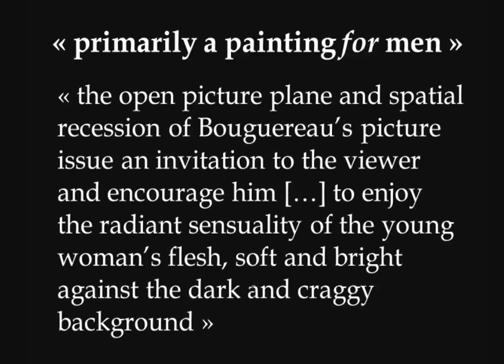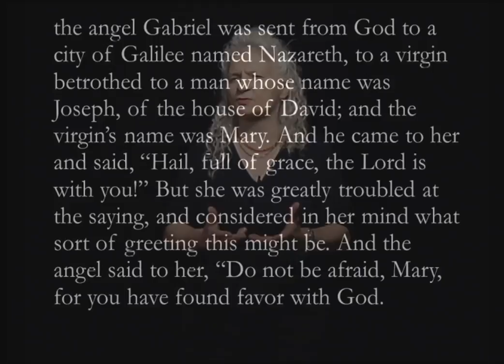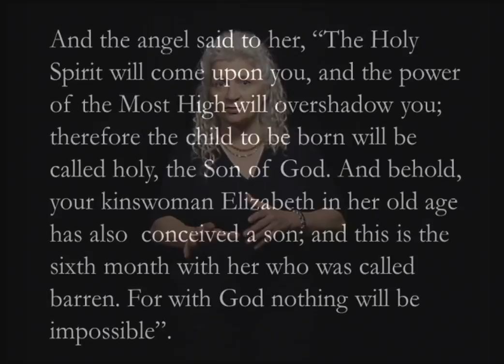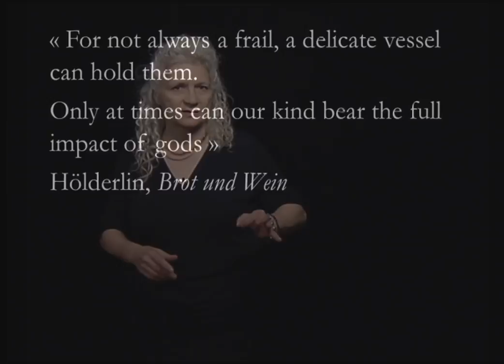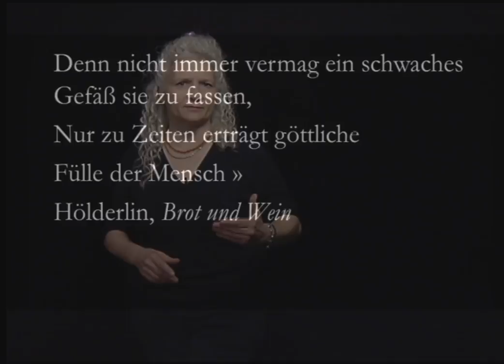Announcings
Babette Babich, "Announcings' in GdM 2, (2015): 393-404.

Texts gathered in honor of Jean-Luc Nancy published in
Giornale di metafisica (2015).
Vol. 2: L'annuncio.